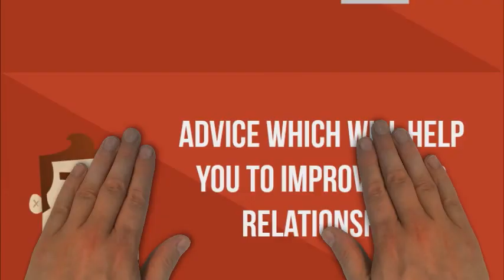Kamasutra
If you want to know how to spice up your relationship